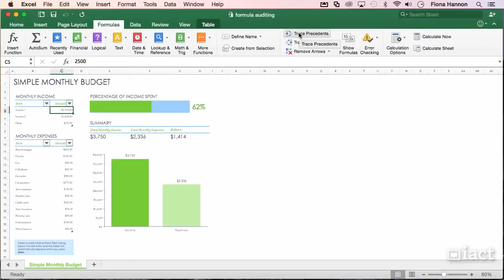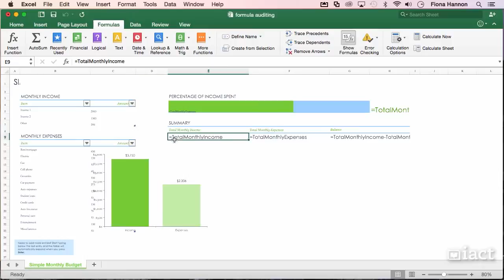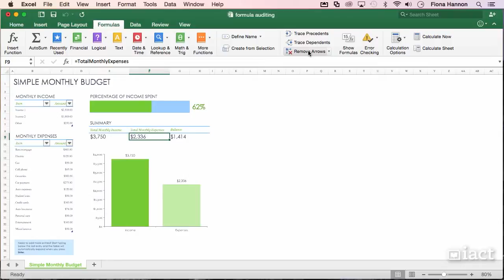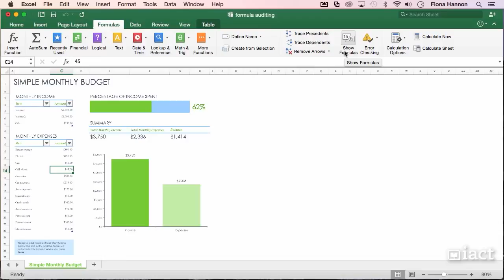Formula Auditing - Excel 2016 Mac Level 2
to see all our courses from Beginner to Master. You can also check out our Excel Blog with over 100 handy tips and tricks for everyday excel .